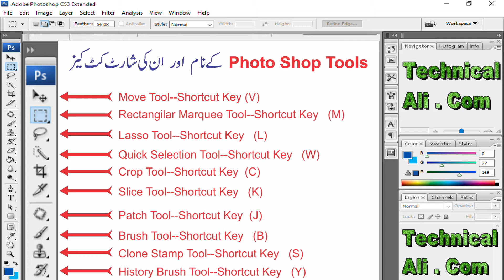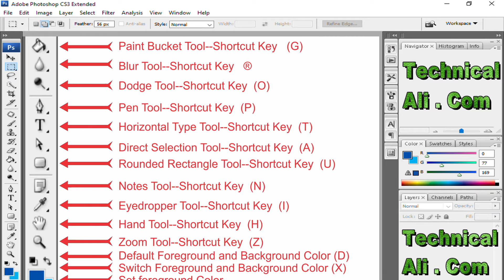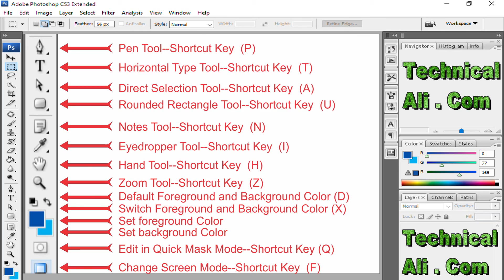Photo Shop Tools Name And Its Shortcut Keys | Photo Shop Ky Tools Aor Unke Name | 2022 | By Ali Sher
Dosto ap es video ko dekheiy ga, es min miny ap ko photo shop tools aor un ki shortcut keys k bary min bataya hy, agar video achhi lagy to isy like kejiey ga, share kejiey ga. agar ap ko kahin pr samajh na aay to ap comment min es k bary min sawal kr sakty hin. min ap k comment ka jawab diny ki pori pori koshash kronga.

Our Soft Wears Playlist Is This -

Friends, On this channel I have told how to install Windows 7, Windows 8.1, Windows 10 and how to install Photoshop, Corel Draw, Adios, Adobe After Effects, InPage etc. and all software shortcut keys etc. There are flex design, wedding card design, visiting card design, advertising design methods besides. How to size and download stamp paper online. Will learn to write all types of pleadings, petitions, affidavits, applications etc. and download soft files. This gift is a special gift for new lawyers students, typists, notaries.

Technical Ali . Com